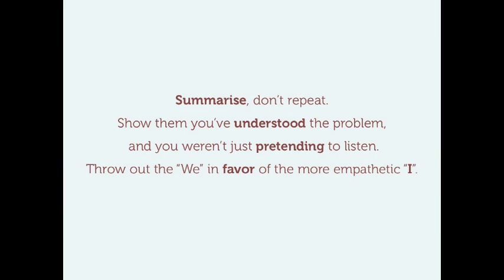Educational Video Part 3